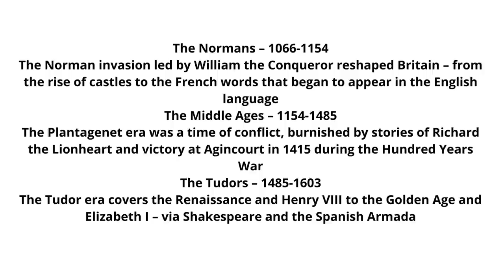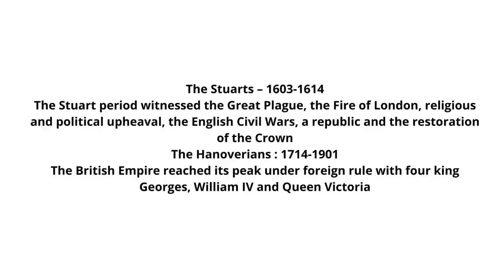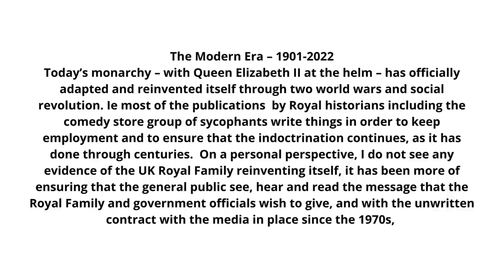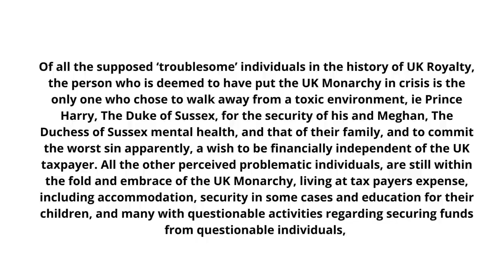1000 + Years of UK Monarchy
One person leaving an organisation, does not cause an organisation to fold, unless the others in the organisation were lacking in competence and business skills.  The person who left with his family is already set for life, whilst proving that Service is Universal.  So let the Royal Family in the UK continue to destroy themselves by these acts taken from a playbook that is no match for todays society.  The UK Monarchy and its media chased away their largest asset, due to fragile egos, and now they are running scared but looking like a child who is pretending that they have done nothing wrong – nothing to see here etc.